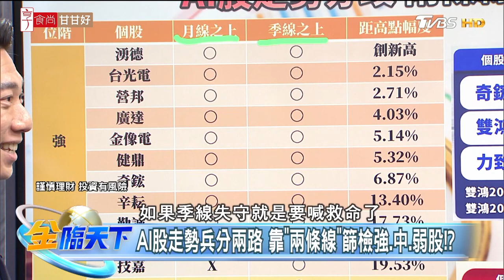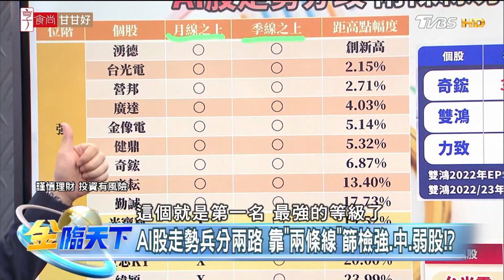AI股走勢兵分兩路 靠「兩條線」篩檢強.中.弱股？ | 金臨天下 20230816